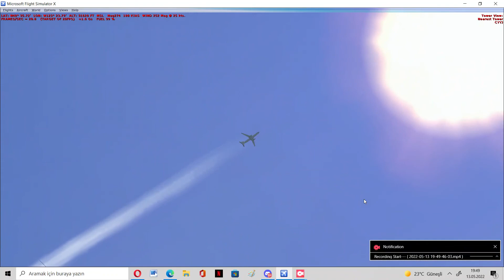China Airlines flight MU-5735 Crash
The China Airlines Flight 5735 crash in my simulator pls like and subscuribe